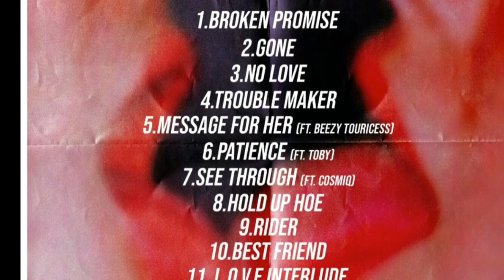Good Girls Bad Manners Documentary.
GGBM Documentary put together by Ritto Gang.